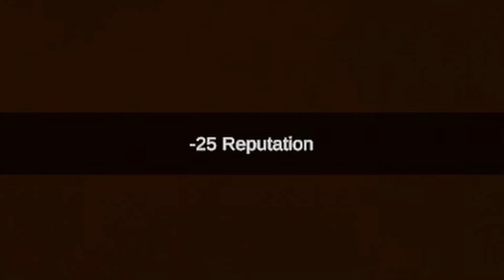Unturned Shenanigans 4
Slaying Zombies, Admins, and Roleplayers In Toxic Conditions.

♦The Boys♦
@dugfat (my brother)
@jakey3375 (my dawg)